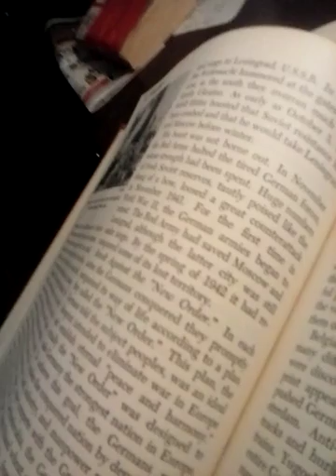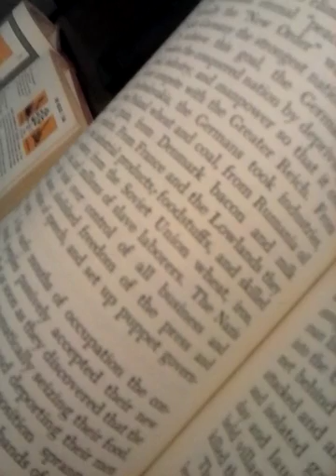June 11, 2019